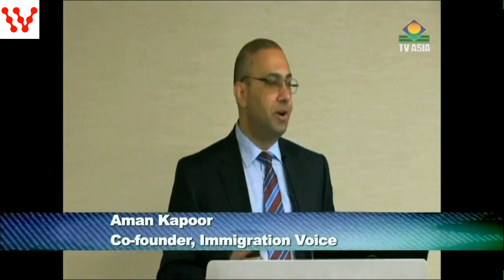TV Asia's coverage of IV's Feb 2015 Advocacy Event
TV Asia captured some key moments of IV's Advocacy Event held in February 2015